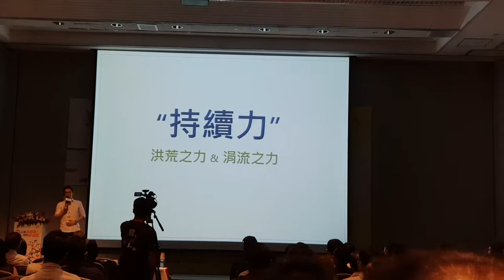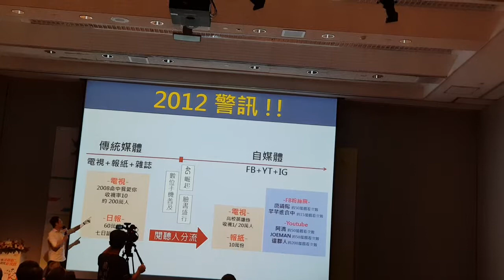凱洛創新股份有限公司~王明崴執行演講。聽創業課程108年7月18日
凱洛創新股份有限公司~王明崴執行長。聽創業課程108年7月18日。2019年數位夢想聯結世界（soft power changing the world）舉辦地點:台北國際會議中心（台北市信義區信義路5段1號2樓）356三重五股蘆洲區地方記者詹益正採訪報導。